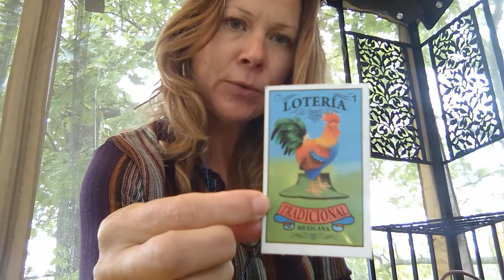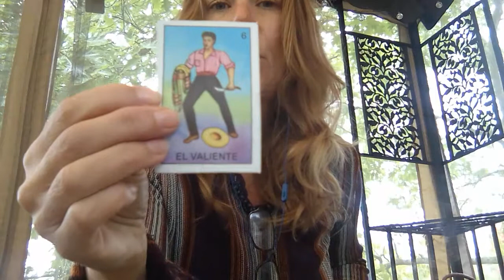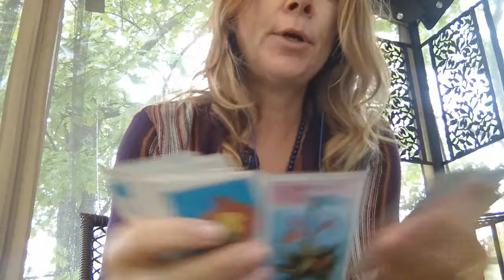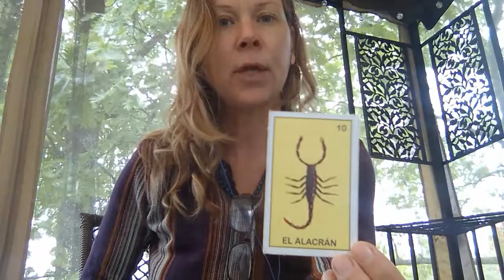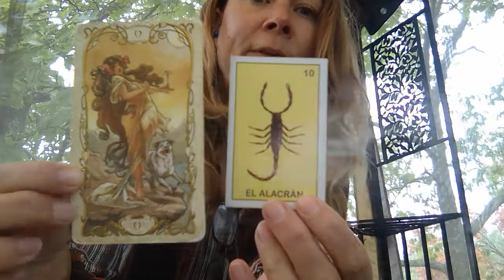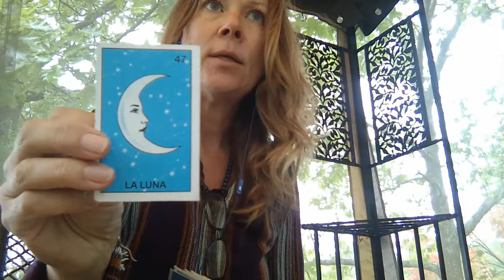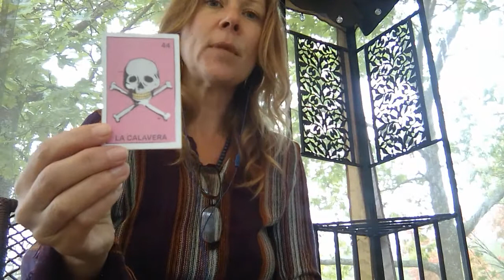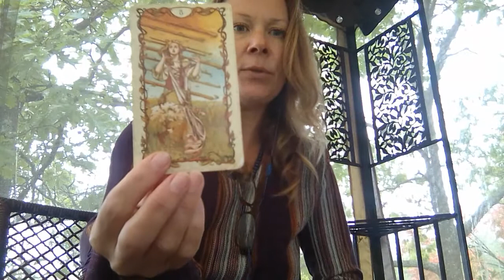Full Moon in Pisces Pick-a-Card - "What Vibes are YOU Catchin'?" (timestamps below)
timestamps - choose your pile- 2:33/ perfume - 4:50/ apple - 11:22/ chocolate - 19:55

Tantric Travellers! Thank you infinitely for joining me here for an authentic tarot collaboration - if you subscribe the messages will be tapped into your energy field and found to be much more accurate and amazing to you :)

Get in touch for a private, recorded video reading on ANY topic.

I offer erotic readings - please enquire.
I also offer private  Pick-A-Card readings for you and your circle of friends to enjoy together - really fun for bridal showers and parties.
Fair cost/ Accurate Messages/ Ethical/ Entertaining

I have enjoyed 3 decades of professionally reading and deeply studying Tarot and other ancient Divination techniques in this lifetime.
 I am  Priestess of Atlantean and Kemetic Systems.

Blessed be the Magic!
Scribe K